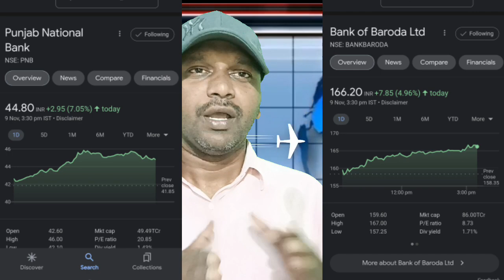గల్ఫ్ లో వార్తలు తెలుగులో